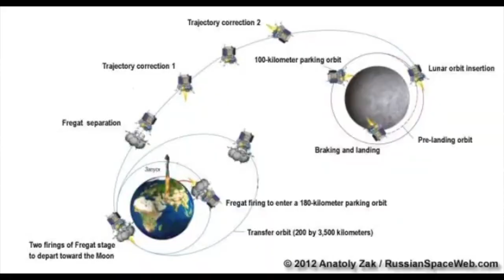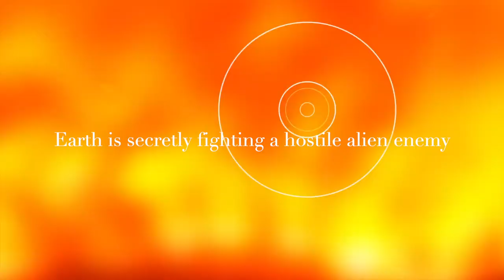Russian Moonraker: A Short Story HD 1080p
This video is a parody of recent moon activities and speculations about a moon base. On August 21, 2023, it was reported that the Moonbase at the moon's South Pole, codenamed Zvezda (Star), was damaged by an accident involving the Luna 25 probe from Russia. It's unclear if the probe delivered anything to the Moonbase.

The moon has seen a rise in commercial activity, with figures like Elon Musk involved. The US and Russia have maintained the Lunar Port since 1945, initially built by Germany and later expanded.

There are speculations around Yevgeny Prigozhin, known as "Putin's chef," being targeted by an energy weapon from a foreign satellite.

In a historical note, the Duke and Duchess of Windsor visited Nazi Germany in 1937, despite British government opposition.

This video also references the 2012 Finnish sci-fi film "Iron Sky."